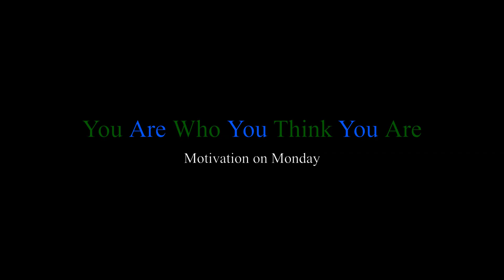You Are Who You Think You Are promo (Motivation on Monday)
Myles Banks turned 25 years old today.

He tells us his story of how he overcame his stuggles with Acceptance.